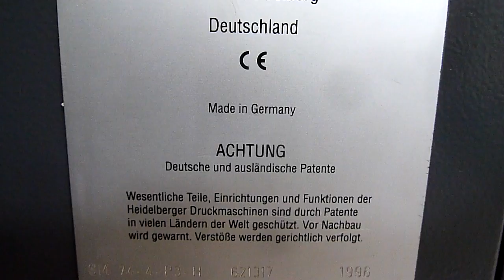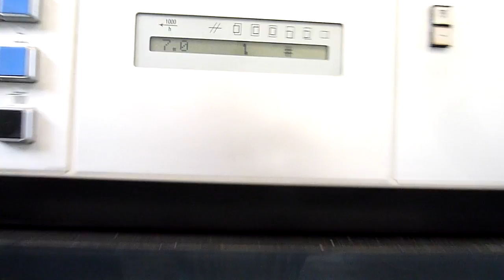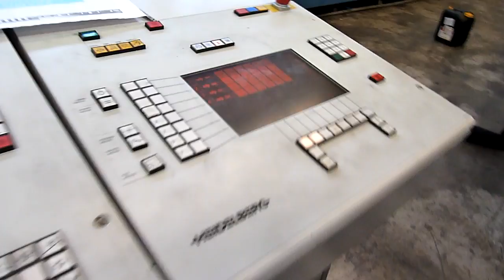HEIDELBERG OFFSET SM 74 4PH 1996 I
HEIDELBERG OFFSET
SM 74 4 COLOUR OFFSET
MODEL SM 74-4PH FOR SALE
USED HEIDELBERG FOR SALE